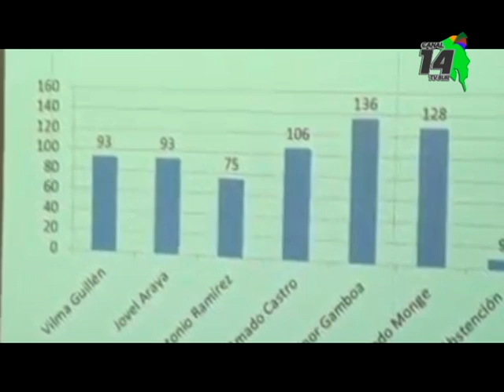CoopeAgri se prepara para elección de nuevos delegados